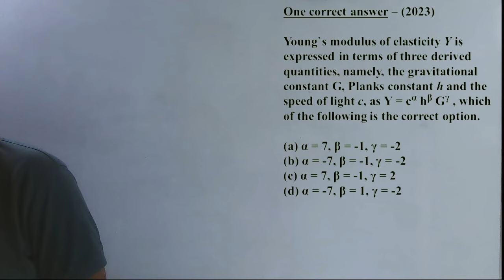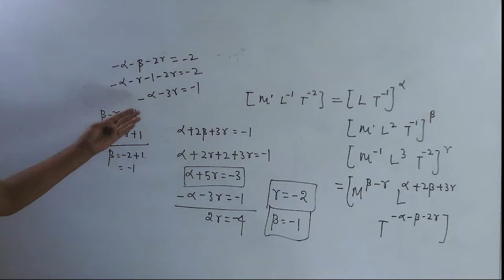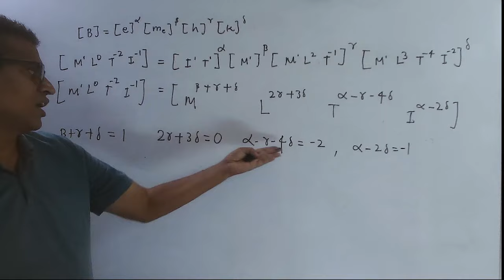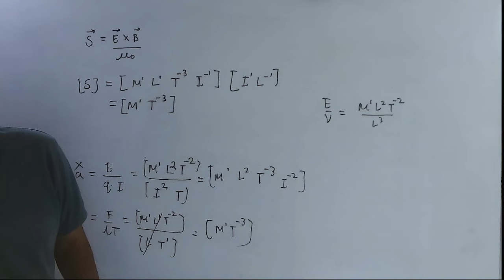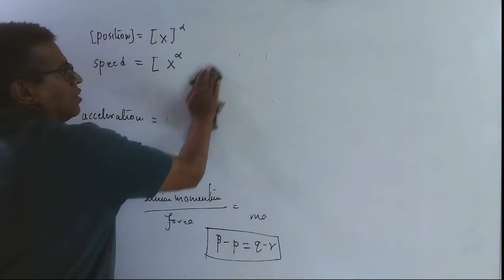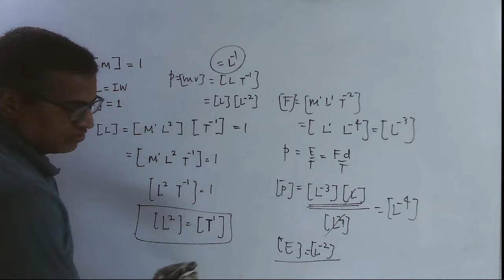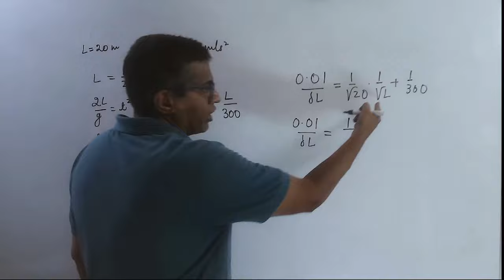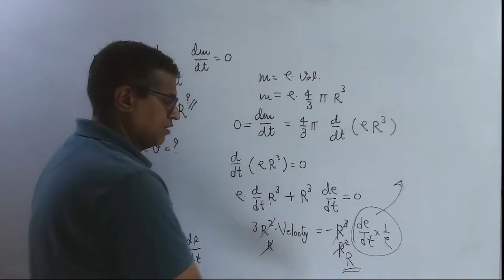07. Units and Measurements. JEE Advanced Questions. Class 11 Chapter 2.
This video solves few JEE advanced questions on Units and Measurements. This should help students understand familiarize with kind of questions and way to solve them.